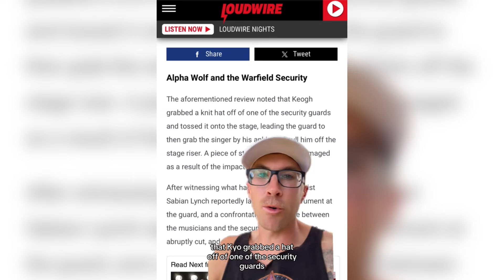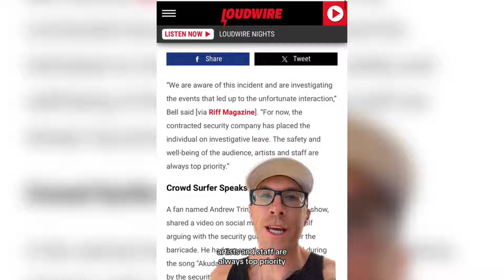DRAGGED Offstage 😳 Caught on Video! Alpha Wolf Band Lead Singer Gets Pulled Offstage by Security❗️